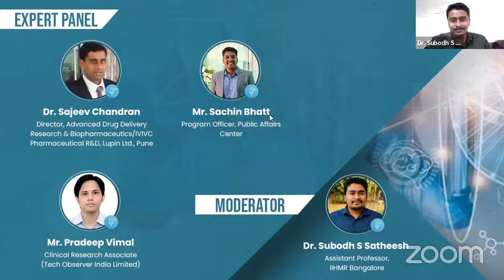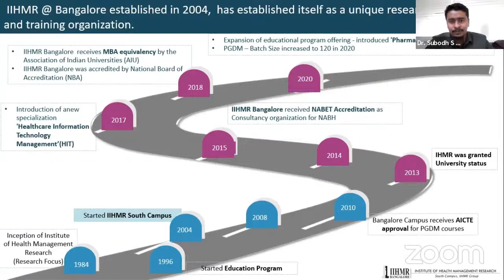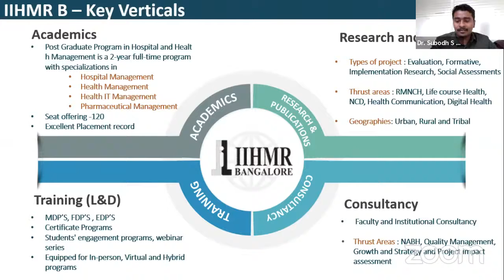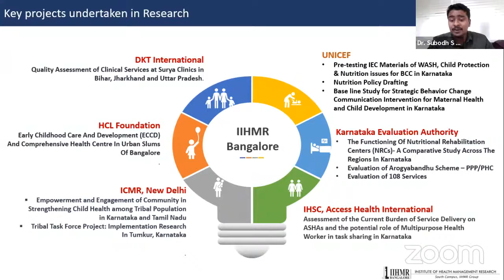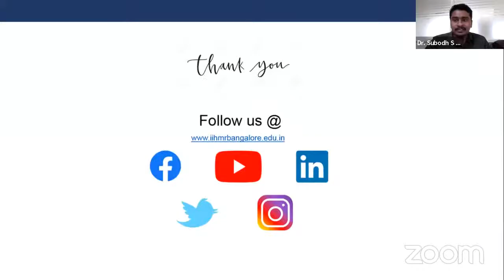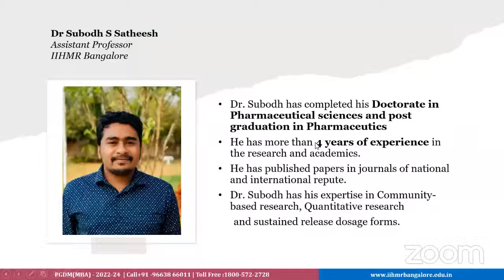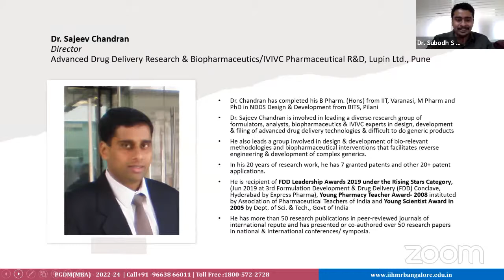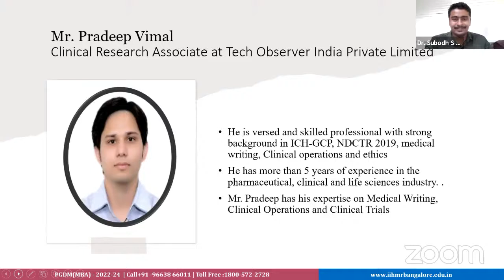PHARMACEUTICAL TECHNOLOGICAL INNOVATIONS